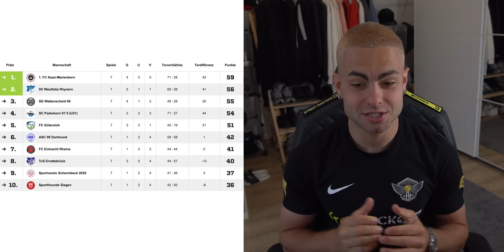MY ROAD TO PRO in GERMANY ⚽🔥PLAYOFF GAME 08 HIGHLIGHTS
▸ Last Game - Felix plays in the German Oberliga & he will give you an insight into what it's like to play in the 5th league. Matchday 08 Relegation: TuS Erndtebrück - Wattenscheid 09▸ Join

💻 Business Kontakt / Anfragen 💻
▸ business[at]teamfk.de